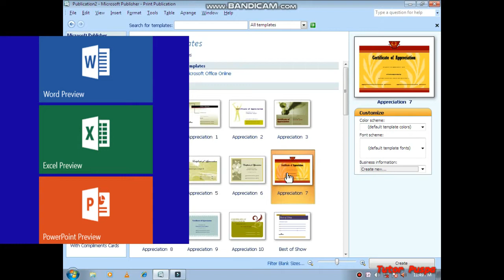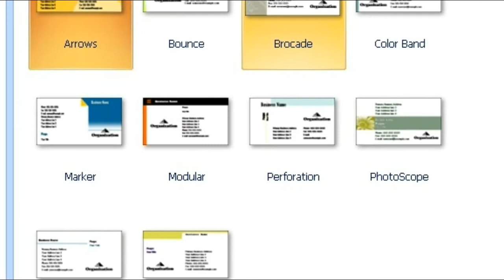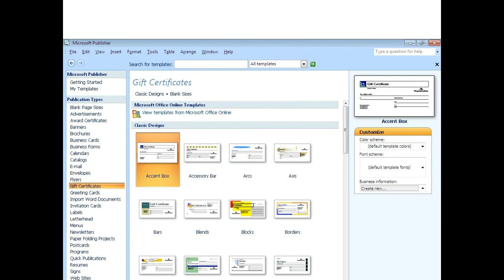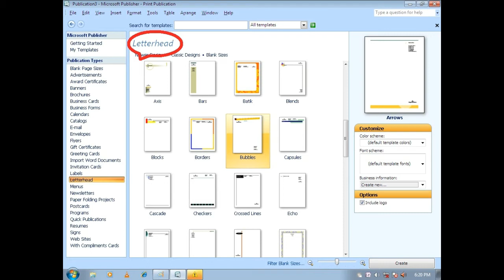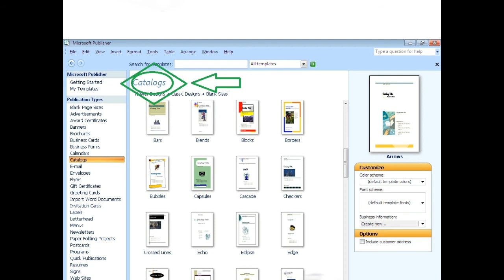माइक्रोसफ्ट वर्डको त वाउ नै रहेछ । Designing Software||सम्पूर्ण डिजाईन यसैबाट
Description
In this channel you can learn more about technology related educational tutorial video in nepali language. Tutor Puspa always makes videos for you and your interest.
Particularly in this video you can learn about Microsoft Office Publisher 2007.
Features in Ms Publisher-2007.
*Photos are taken from google, windows 10 office touch apps min, png
*Microsoft 26213 mp4
*microsoft 4608125_1280 jpg

              💥Keep watching.💥